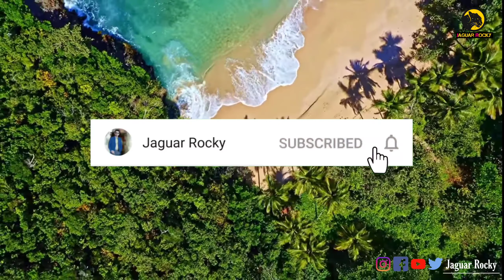Sandalwood Super Hit Songs Original vs Remake [Remix] Kannada Song Part 2 | Kannada Old Songs Remake